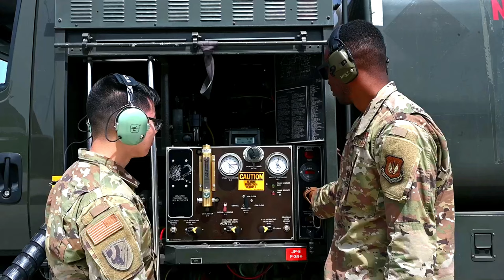Liberty Wing Airmen participate in INIOCHOS 22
Participants of the joint Royal Air Force Mildenhall and RAF Lakenheath motorcycle rally, ride from RAF Lakenheath to Madingley American Cemetery in Cambridge, England, Sept. 13, 2021.

SOUDA BAY, GREECE
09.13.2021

The rally is an annual event where motocyclists, both Airmen and civilians, ride as a group to commemorate service members Missing In Action and honor military Prisoners Of War. (U.S. Air Force photo by Senior Airman Koby I. Saunders)

Film Credits: Video by Senior Airman Koby Saunders
48th Fighter Wing Public Affairs